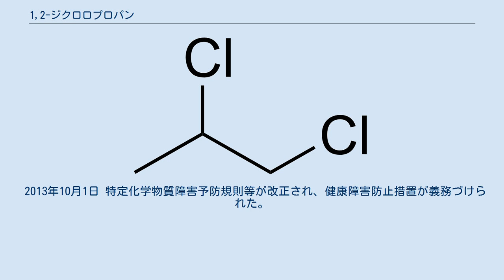1,2-ジクロロプロパン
1,2-ジクロロプロパン（英: 1,2-Dichloropropane）は化学式C3H6Cl2で表される有機塩素化合物。
可燃性のある無色の液体で、クロロホルムのような匂いを持つ。
 テトラクロロエチレンなど、ほかの有機塩素化合物の製造中間体となる。
過去には土壌燻蒸剤や塗料剥離剤、溶剤、農薬などにも使用されたが、現在ではこれらの用途での使用はほとんどが中止されている。
米国では1987年にヒトへの発がん性が指摘されている。
アメリカ環境保護庁(EPA)では発ガンレベルで B2 を指定している物質。
 引火性があり、空気との混合気体は爆発性を持つ。
眼、皮膚、気道に対する刺激性があり、中枢神経系に影響を与えることがある。
長期的には皮膚の脱脂や、肝臓・腎臓への影響が生じる。
アルミニウム合金や一部のプラスチックに対する腐食性がある。
 ラットやマウスによる実験で肝細胞がんの原因物質となることが判明している。
 20-30歳前後の印刷会社従業員に胆管がん（肝門部胆管）が多発して死亡していることが2012年に明らかになり、印刷機の洗浄物質に含まれる1,2-ジクロロプロパンとの関連が指摘されている。
厚生労働省は2012年7月「従業員は高濃度で浴びたと推定される」と発表した。
2011年には国内で規制されるようになっている。
大阪大学付属病院の医師らは全国211（1300人規模）の病院で現在、因果関係を調査している。
 厚生労働省ではこれらの調査を踏まえ、2013年3月に以下のように報告した。
 胆管がんは、ジクロロメタン又は1,2-ジクロロプロパンに長期間、高濃度ばく露することにより発症し得ると医学的に推定できること 本件事業場で発生した胆管がんは、1,2-ジクロロプロパンに長期間、高濃度ばく露したことが原因で発症した蓋然性が極めて高いこと 国際がん研究機関によるIARC発がん性リスク評価でも、2014年にGroup3（ヒトに対する発癌性が分類できない）からGroup1（ヒトに対する発癌性が認められる）に変更された。
 以上のことから、労働安全衛生法の第二類物質特別有機溶剤等に指定されている。
 2013年10月1日 特定化学物質障害予防規則等が改正され、健康障害防止措置が義務づけられた。